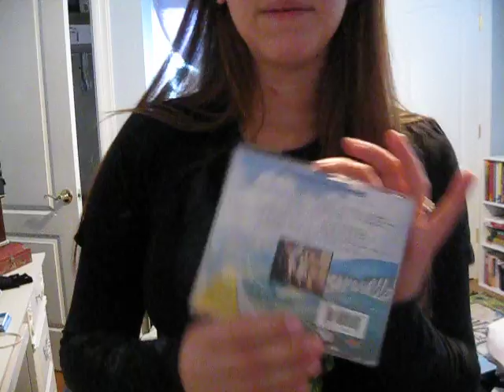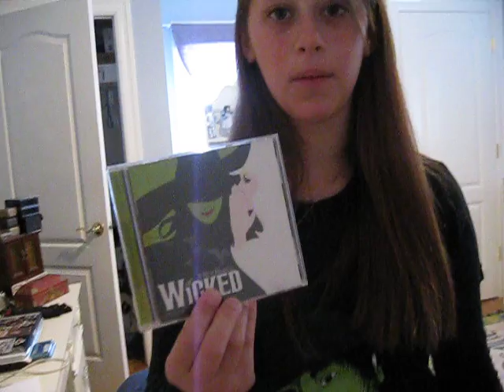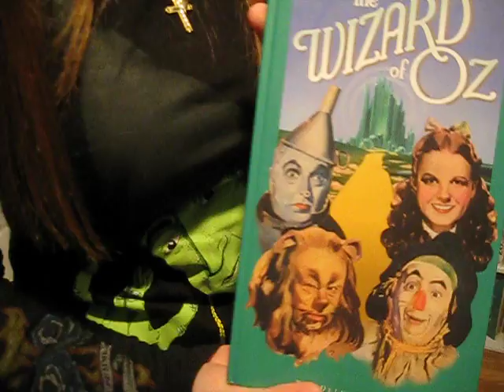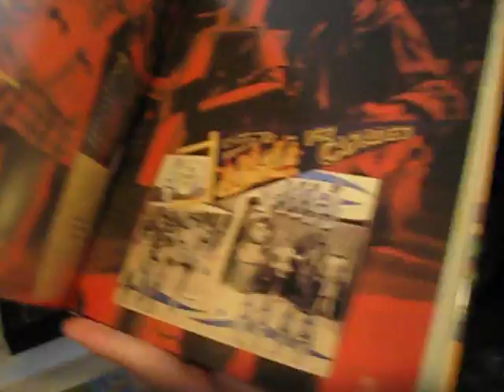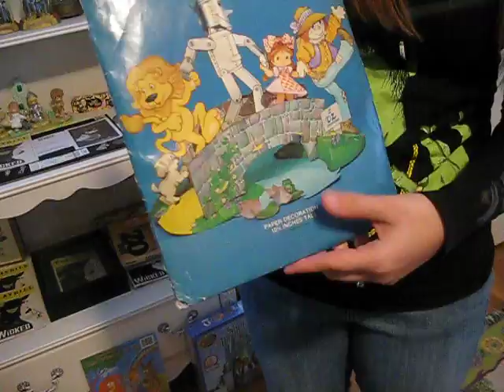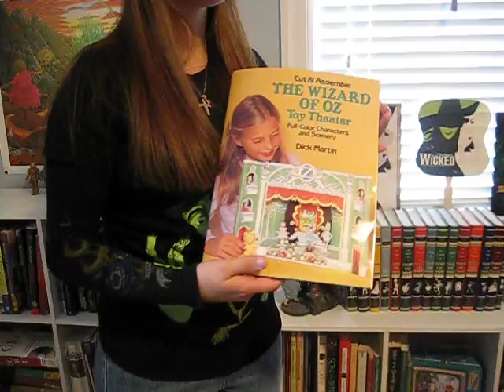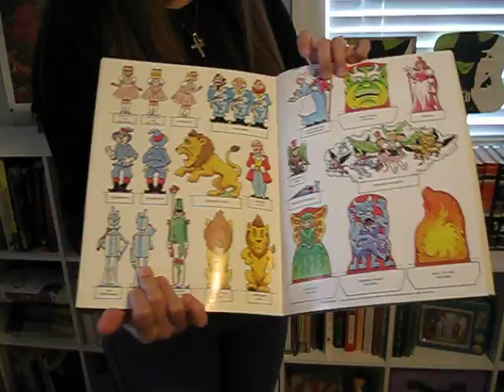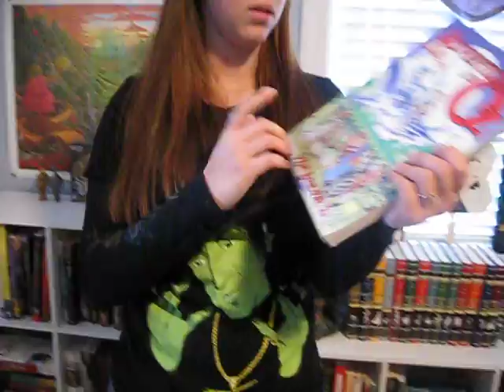Oz Books and CDs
A look at my favorite books and CDs. Thank you, HardKnockLife11!